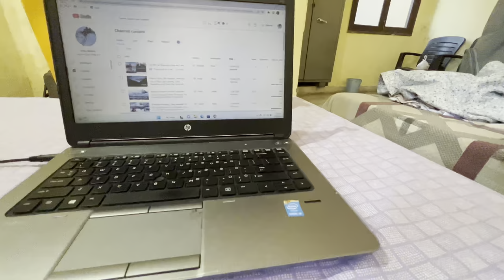Iskon Temple,Vrindavan |विदेशी अपना रहे है हिन्दू धर्म,बोले हिन्दू धर्म सबसे अच्छा| वृंदावन धाम|EP-2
In this video, we'll take a look at Iskon Temple, one of the most famous Hindu temples in Vrindavan, India. Iskon Temple is home to one of the most beautiful and elaborate temples in all of India, and it's definitely worth a visit if you're in the area!

We'll discuss the history of Iskon Temple, as well as some of the amazing features of the Temple. If you're a fan of Hindu temples or Indian culture, then this video is definitely for you!

Hey freinds akv 2.0 vlogs this side & thank alot for watching my videos. Please “LIKE” the video if you enjoyed watching or also “COMMENT” if you want to suggest something or appreciate.

vrindavan
krishna
iskcon
vrindavan dham
mathura vrindavan
mathura vrindavan tour
iskcon vrindavan live
vrindavan uttar pradesh
banke bihari temple vrindavan
vrindavan tourism
places to visit in vrindavan
vrindavan temple
nidhivan vrindavan at night
vrindavan yatra
mathura and vrindavan
gokul or vrindavan
mero vrindavan
mathura vrindavan vlog
famous of vrindavan
radha krishna
mathura vrindavan budget tour
kirtan